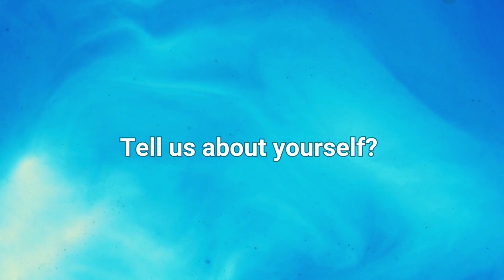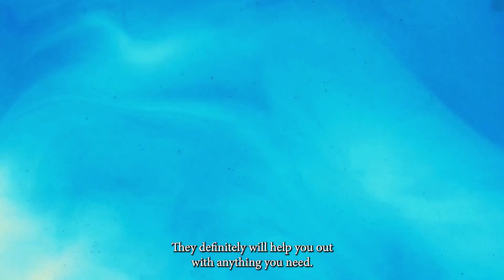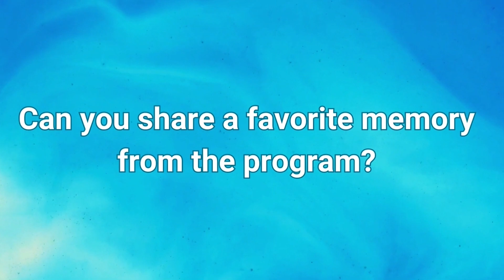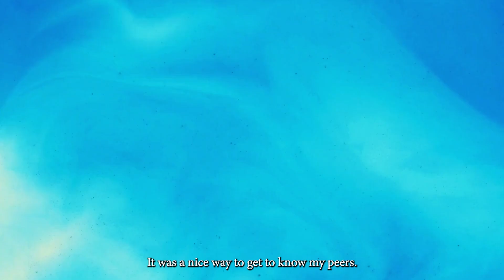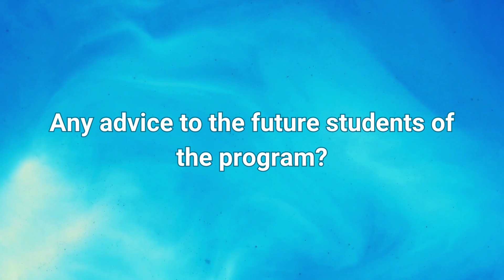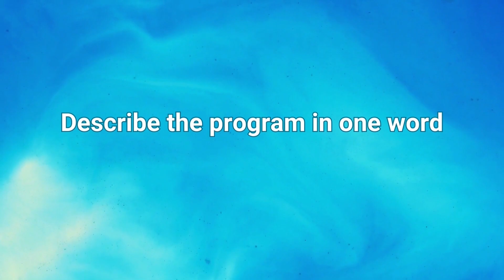Cancer Health Equity Summer Scholars (CHESS) 2023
Want to know what it's like to participate in the summer research program Cancer Health Equity Summer Scholars (CHESS) for high school students? Watch this video and you'll hear from some students in the 2023 cohort.

CHESS is an eight-week program that trains and mentors underrepresented minority high school students interested in careers focusing on cancer research and other health professions. The CHESS Program is a collaboration between the University of Illinois Cancer Center and the University of Illnois Chicago's (UIC) Urban Health Program.

Summer programs are a critical part of the Cancer Center's mission through its Cancer Research Training and Education Coordination (CRTEC) team to build pipeline programs to train diverse cancer researchers from young students to early-stage investigators. The goal is to educate, support and retain trainees from underrepresented minority groups to address the needs of the Cancer Center’s diverse patient population.